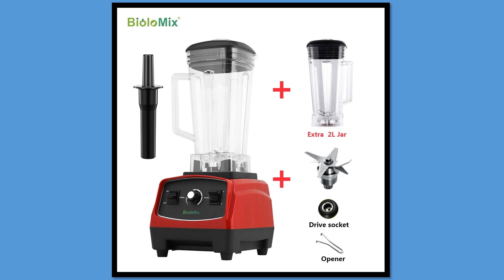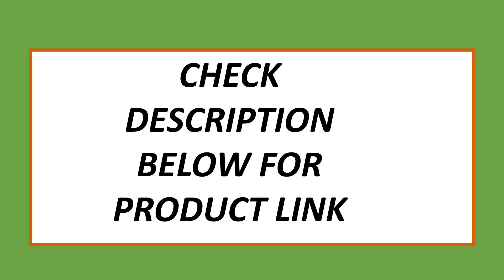Top 5 Best Smoothie Blenders On 2024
5. BPA Free 3HP 2200W Heavy Duty Commercial Grade Blender Mixer Juicer High Power Food Processor Ice Smoothie Bar Fruit Blender

4. BioloMix 3HP 2200W Heavy Duty Commercial Grade Timer Blender Mixer Juicer Fruit Food Processor Ice Smoothies BPA Free 2L Jar

3. 2000W Heavy Duty Commercial Blender Fruit Mixer Juicer Food Processor Ice Smoothies Blender High Power Juice maker Crusher 220V

2. BPA Free 3HP 2200W Heavy Duty Commercial Grade Blender Mixer Juicer High Power Food Processor Ice Smoothie Bar Fruit Blender

1. VEVOR 2L Smoothie Blender Commercial Grade Food Fruit Processor Multifunctional Mixer Make Shakes And Crush Technology for Home